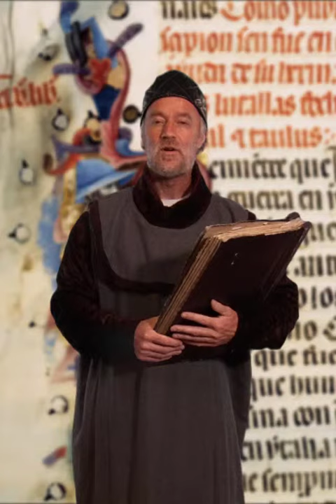Juan Fernández de Heredia y Munébrega